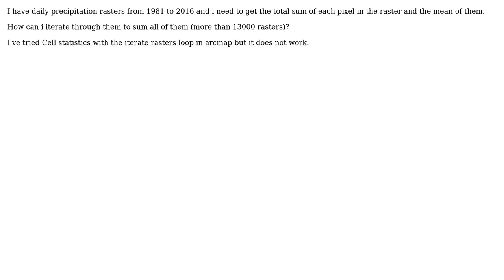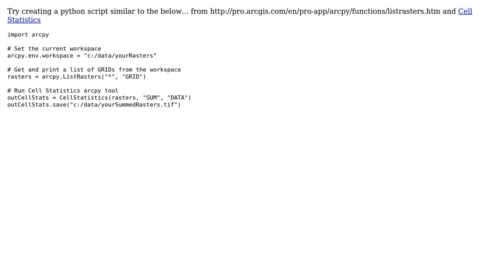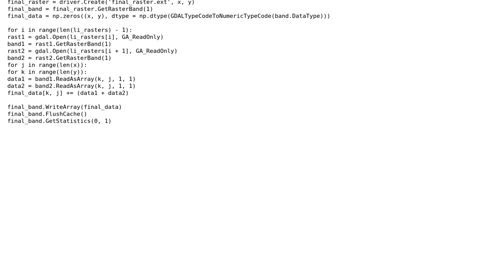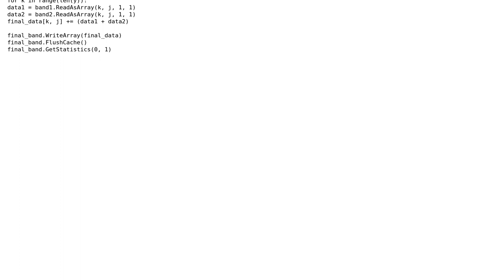GIS: Making cumulative sum of daily precipitation raster in ArcGIS Desktop? (3 Solutions!!)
GIS: Making cumulative sum of daily precipitation raster in ArcGIS Desktop?

With thanks & praise to God, and with thanks to the many people who have made this project possible! | Content (except music & images) licensed under CC BY-SA | Music | Images & others | With thanks to user Roberto Ribeiro user PolyGeo user mikeLdub user lambertj user Federico Gomez and the Stack Exchange Network Trademarks are property of their respective owners. You are responsible for your own actions.